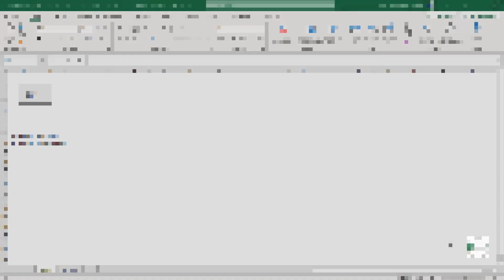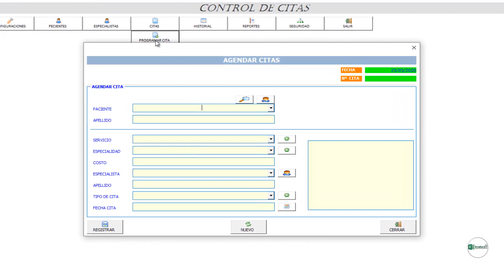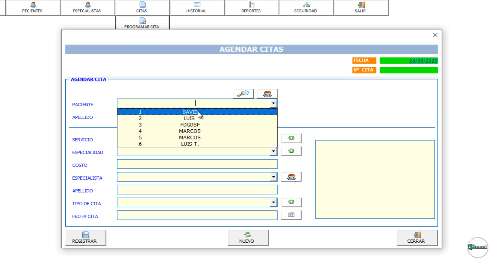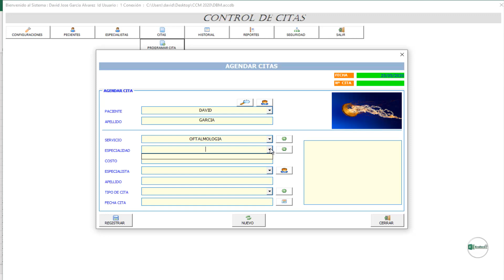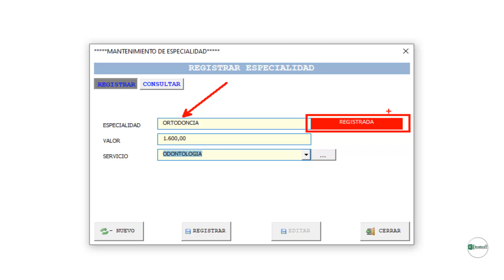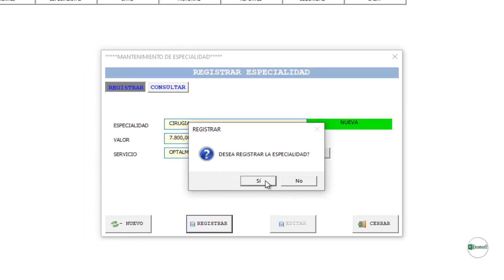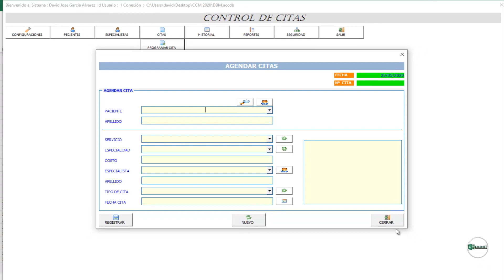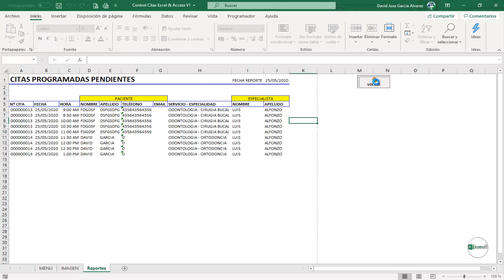📅🏥 Control de Citas Excel Access - Programar una Cita N° 4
Para este vídeo haremos un registro de una cita para un paciente con algunos registros previos para verificar el funcionamiento del formulario.
También veremos otros aspectos necesarios y que se nombrará paso a paso.